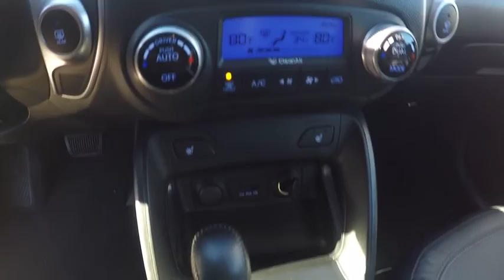2012 Hyundai Tucson Niles IL 24063A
2012 Hyundai Tucson GLS

Star Nissan
5757 W Touhy Ave

Move quickly! Perfect Color Combination! brbrThis good-looking 2012 Hyundai Tucson is the rare family vehicle you have been hunting for. You just simply can't beat a Hyundai product. It is nicely equipped with features such as 3.195 Axle Ratio, 4-Wheel Disc Brakes, 4-Wheel Disc Brakes w/ABS, 6 Speakers, 60/40 Split Fold-Down Rear Seatback, ABS brakes, Active Front Head Restraints, Advanced Front Airbags, Air Conditioning, Alloy wheels, AM/FM radio: XM, Anti-whiplash front head restraints, Black Side Garnish, Body-Color Heated Manual Folding Power Mirrors, Body-Color Rear Spoiler w/LED Lights, Bottle Holder (4 Doors), Brake assist, Bumpers: body-color, CD player, Delay-off headlights, Driver door bin, Driver Power Window w/Auto Up/Down, Driver vanity mirror, Dual front impact airbags, Dual front side impact airbags, Electronic Stability Control, Electronic Stability Control w/Traction Control System, Engine Cover, EZ Lane Change Assist, Four wheel independent suspension, Front & Cargo Area Power Outlets, Front anti-roll bar, Front Bucket Seats, Front Center Armrest, Front reading lights, Front Seatback Pockets, Heated door mirrors, Hillstart Assist Control (HAC), Illuminated entry, Illuminated Vanity Mirrors & Glove Compartment, Interior Metal Paint & Black High-Gloss Accents, Leather Shift Knob, Leather-Wrapped Shift Knob, Leather-Wrapped Steering Wheel, Low tire pressure warning, Motor Driven Power Steering, MP3 decoder, Multi-Function Trip Computer, Occupant sensing airbag, Overhead airbag, Overhead console, Panic alarm, Passenger door bin, Passenger vanity mirror, Power Door Locks, Power door mirrors, Power steering, Power windows, Premium Sachs Suspension, Radio: Autonet AM/FM/CD/MP3 Audio System, Rear anti-roll bar, Rear Armrest w/Cupholders, Rear Privacy Glass, Rear seat center armrest, Rear window defroster, Rear window wiper, Rear Wiper w/Washer, Remote keyless entry, Remote Keyless Entry System w/Alarm, Roof rack: rails only, Security system, Silver Roof Side Rails, Soft Touch Interior Paint, Solar Front Glass, Speed control, Speed-sensing steering, Split folding rear seat, Spoiler, Steering wheel mounted audio controls, Steering-Wheel Mounted Audio & Cruise Controls, Tachometer, Telescoping steering wheel, Tilt & Telescopic Steering Wheel, Tilt steering wheel, Tire Pressure Monitoring System, Traction control, Trip computer, Turn signal indicator mirrors, Variable Intermittent Front Windshield Wiper, and Variably intermittent wipers.